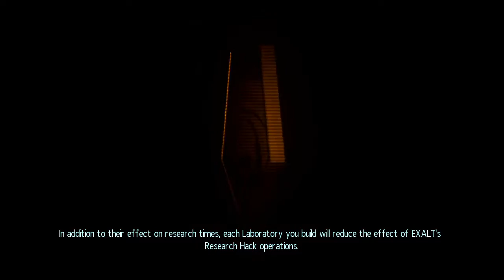Let's Play XCOM Enemy Within (Blind) – Mission 9 - XBadgerKnightX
Join me on my adventures in commanding my XCOM unit. Anyway, thanks for stopping by!